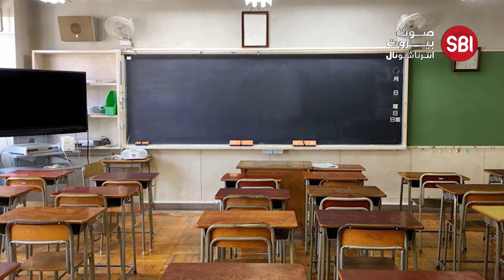بعد الغاء شهادة البريفيه.. فضائح بالجملة وسرقات وهدر تصل الى مليون دولار